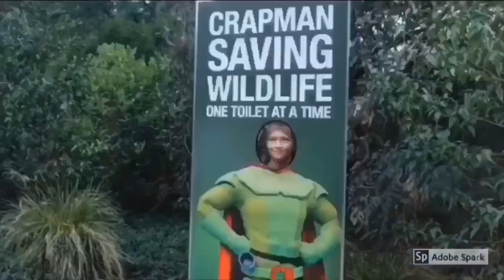Vlog 90 | Waterfalls ~ Hannah’s World